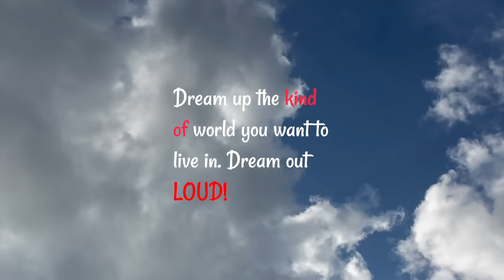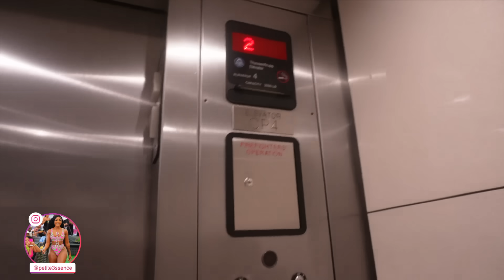I MODELED at MIAMI SWIM WEEK 2023! + GIRLS TRIP | Vlog #30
230 Grand Ave,
134
New Haven
Connecticut
06513